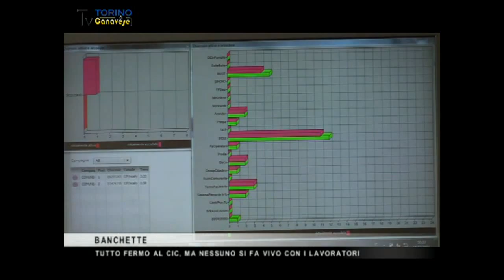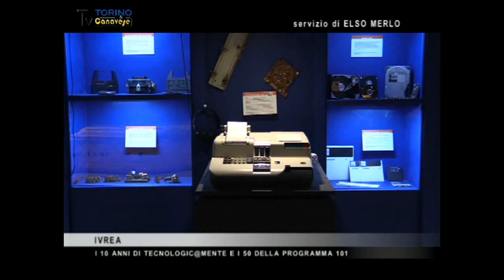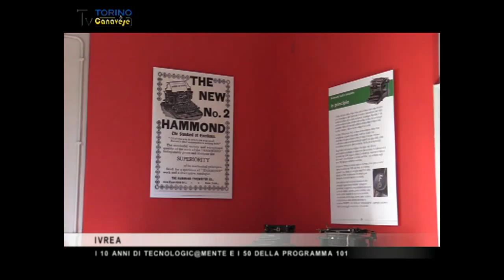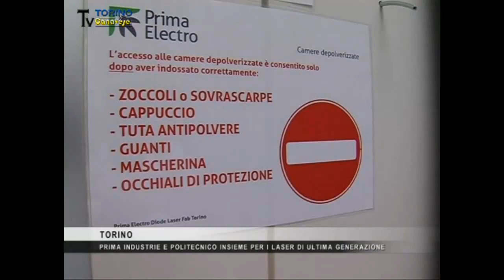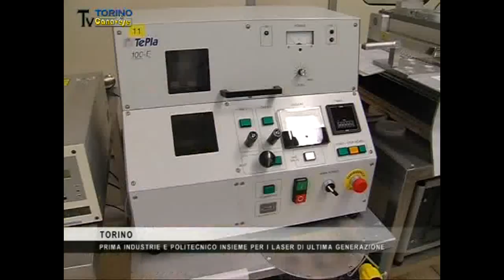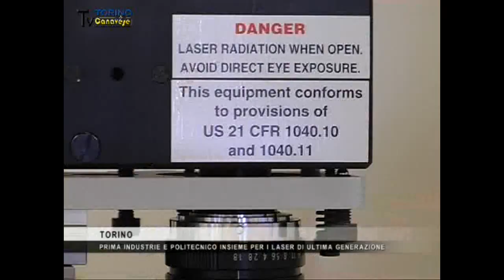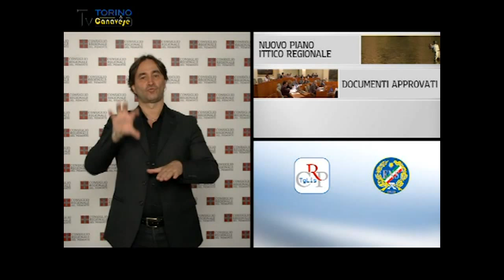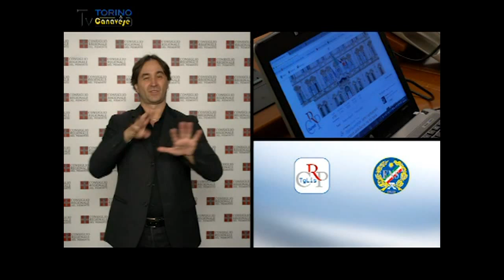Il nostro Tg di martedì 20 ottobre